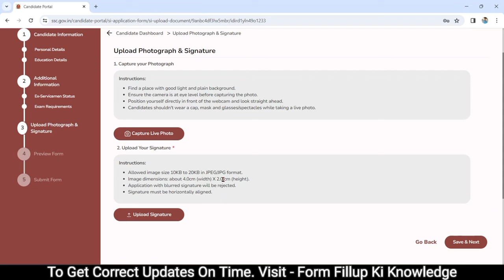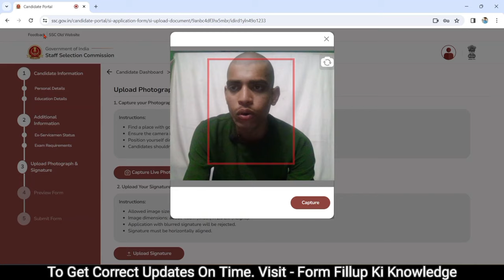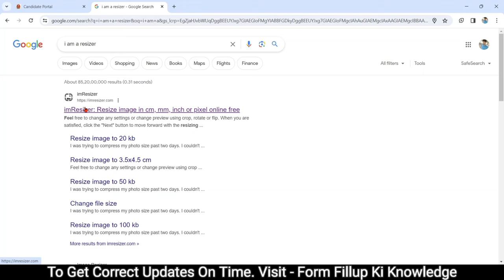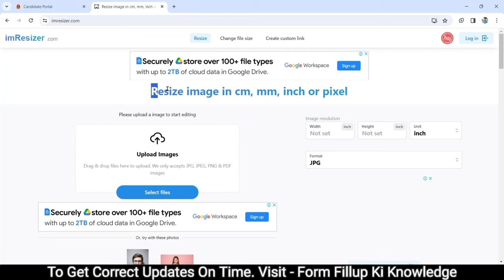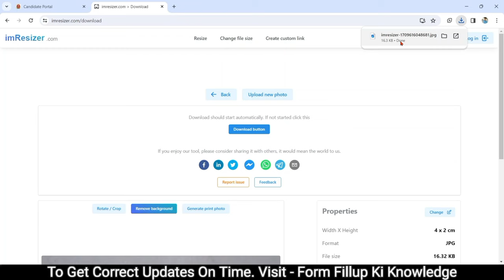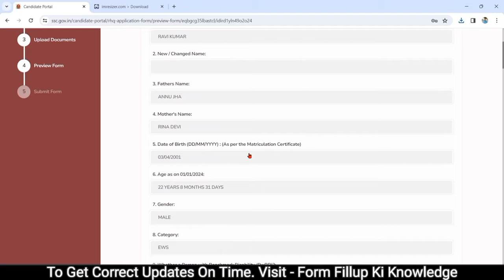SSC CPO Online form 2024 का Live फोटो कैसा अपलोड करें | SSC CPO Online Form 2024 signature Resize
|| * Intro About This Video * || दोस्तो इस वीडियो में हमने सिगनेचर रिसाइज करने के साथ-साथ उसको अपलोड करना भी बताया है और साथ में लाइव फोटो भी अपलोड करने को बताया है । इसलिए पूरा वीडियो ध्यान से देखिएगा।

फोटो और सिग्नेचर को Resize करने के लिए नीचे दिये लिंक पर क्लिक करे..

Tags
SSC CPO signature size 2024,
SSC CPO Live photo upload 2024,
SSC CPO form filling live photo and signature Upload, SSC CPO ke form me live photo kaise upload kare,